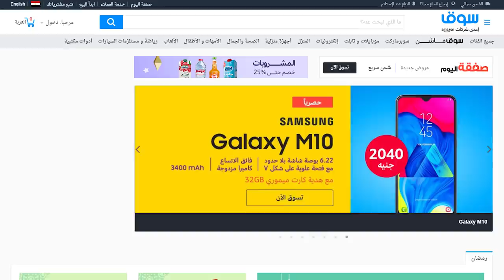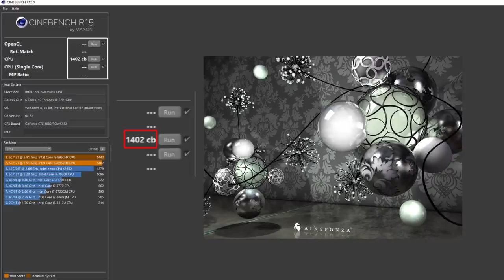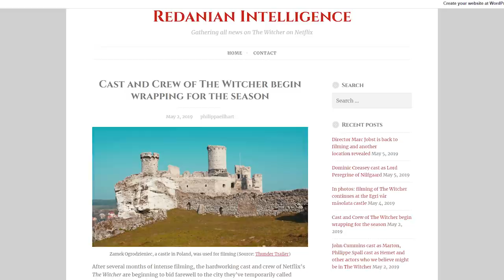نهاية سوق.كوم | مسلسل The Witcher على نتفلكس | الموسم التاسع من فورت نايت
حلقة جديدة من ويكلي نيوز - Weekly News